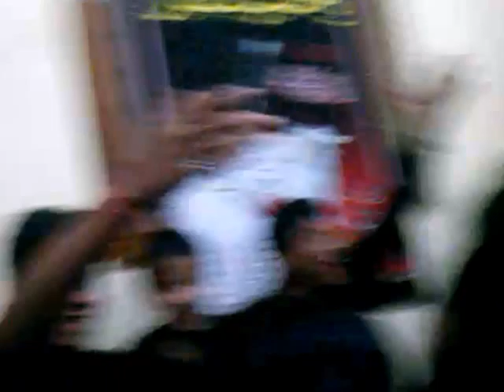jawad qibla the young talent of shia youth zaker e ahlebait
zaker e ahlebait jawad qibla